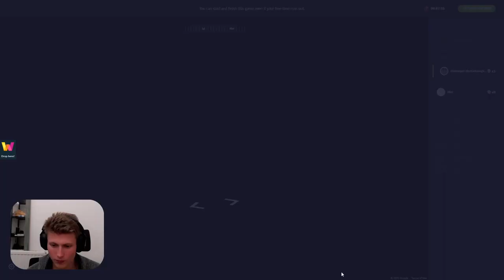Africa is a City Right....? Geoguessr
108 Views - Feb 3, 2024

Latest Sub: OngezelligMaya
Latest Tipper:
Latest Discord Member: sandu0568_10230♯0

Did you enjoy the video? Please rate me Senpai.

🌲🌲🌲🌲🌲🌲🌲🌲🌲🌲🌲🌲🌲🌲🌲🌲🌲🌲🌲🌲 24.68M/20M
🌊🌊🌊🌊🌊🌊🌊🌊🌊🌊🌊🌊🌊🌊🌊🌊🌊🌊🌊🌊 33.7M/30M
Welcome gaMERs to Mer. Expect imMERsion and hopefully huMER. Have a MERry day and enjoy the video!＼(^o^)